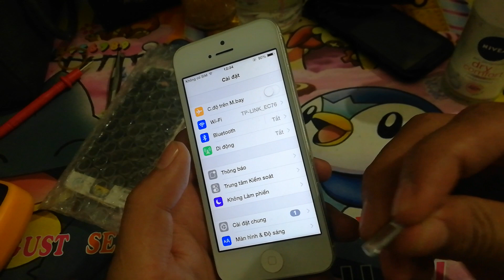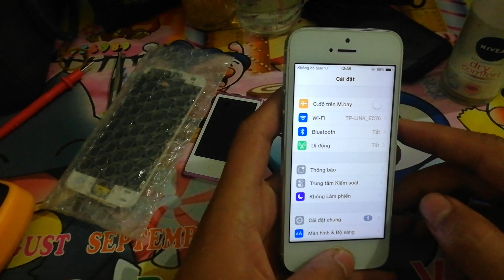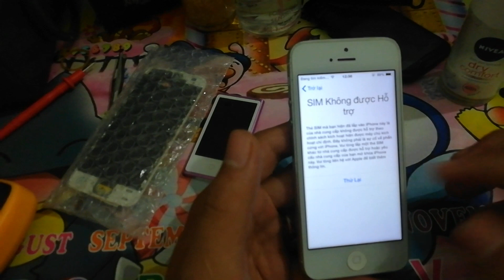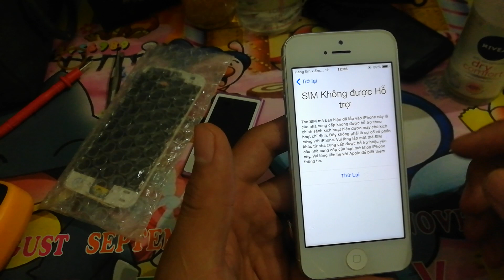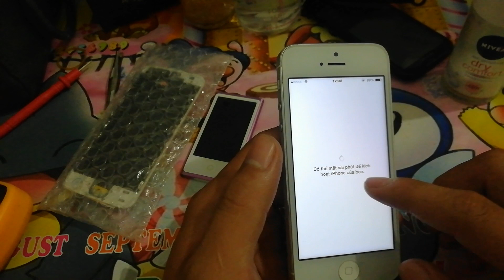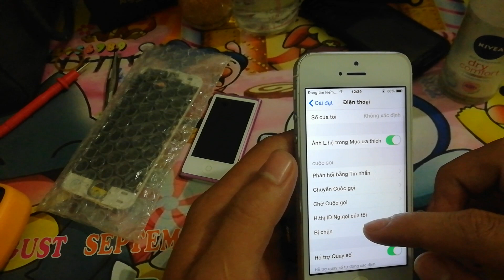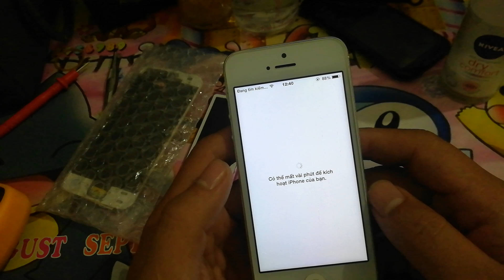Kích hoạt sim ghép mới nhất 27/7/2019 thủ công đơn giản nhất cho tất cả dòng máy iphone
Cách kiểm tra chính xác nhà mạng
Chúc các bạn thành công vượt cạn trong thời gian này